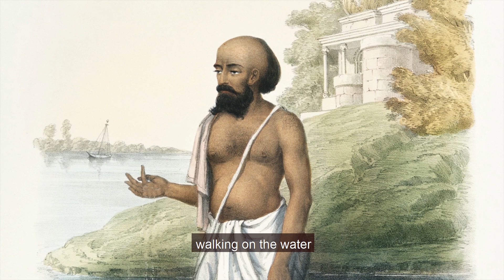Why the Secret to Success in Life is Setting the Right Goals: Story of "Buddha and the Ascetic"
Buddha had attained enlightenment in Bodhgaya and was on his way to teaching the Dhamma to five ascetics in the Deer Park in Sarnath.
He reached the bank of river Ganga. It was cool near the bank and he stopped for some time to reflect and meditate.
He saw an ascetic coming towards the bank, walking on the water. He smiled at the sight.
When the ascetic reached the bank, he saw Buddha sitting close to the river. He approached Buddha and asked, did you see what I just did? Did you witness my power to walk on the river?
Buddha said, yes, of course, I saw that you walked across the river with ease. How did you learn to walk on water?

Credits:
File:Illustration from the Daily Prayers of the Brahmins (1851) by Sophie Charlotte Belnos, digitally enhanced by rawpixel-com 20.jpg
File:Illustration from the Daily Prayers of the Brahmins (1851) by Sophie Charlotte Belnos, digitally enhanced by rawpixel-com 11.jpg
File:Illustration from the Daily Prayers of the Brahmins (1851) by Sophie Charlotte Belnos, digitally enhanced by rawpixel-com 19.jpg
File:Illustration from the Daily Prayers of the Brahmins (1851) by Sophie Charlotte Belnos, digitally enhanced by rawpixel-com 10.jpg
File:037 Sujata offers Milk-Rice to the Bodhisatta who later floats the Bowl up the River (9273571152).jpg
File:039 The Buddha Awakens to the Four Noble Truths at Vesakha Full Moon Day (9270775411).jpg
File:Buddha walking away from ascetics who torment their bodies.jpg
File:Paintings of Life of Gautama Buddha - Asalha Puja.jpg